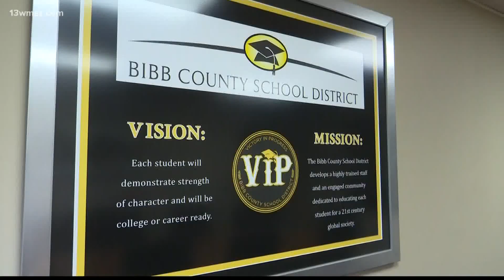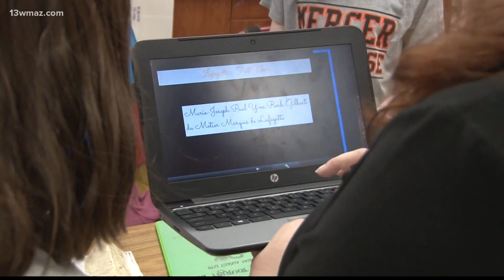Bibb County Schools to offer new virtual learning program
If you're the parent of a Bibb County student who wants to continue virtual learning next year, the school district's VIP program will be available Subscribe to 13WMAZ for exclusive content

13WMAZ News is the #1 station for news and weather in the Central Georgia area, serving people in Dublin, Macon, Milledgeville and Warner Robins.